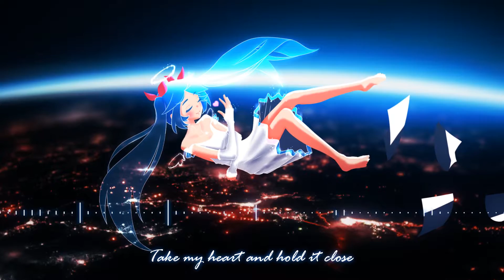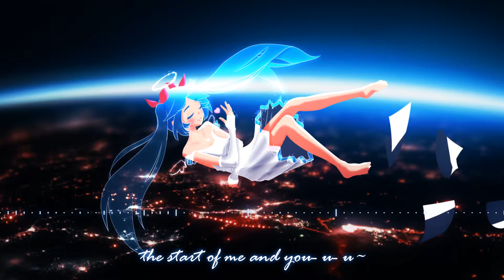The Start ft. Hatsune Miku ( VOCALOID Original ) by AegisSan-P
I love how this one came out so cool and chill :) My first song as a full-time artist~

As always, thank you for checking out my music!

Lyrics:
Take a step
and hold your breath
close your eyes
and feel the rest

and hold it close
full of thorns
just like a rose

And I hurt a little better
now that i'm alone
with you on the throne

Uu, the start of something new
Ooh, the start of me and you
Uu, the start of what I love
Ooh, the start of stars above

And I push
I push away
even though

and I run
I run away
from the pain
I felt that day

but I feel a little better
now that you're with me
and I feel a little better
in this fantasy